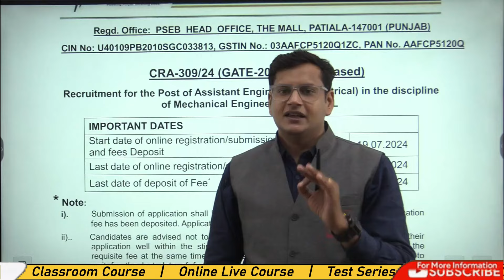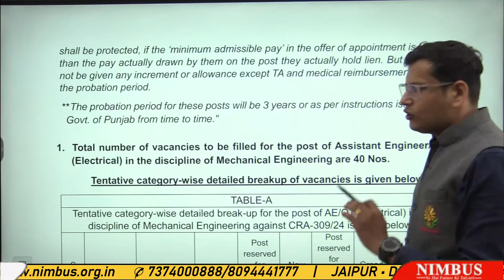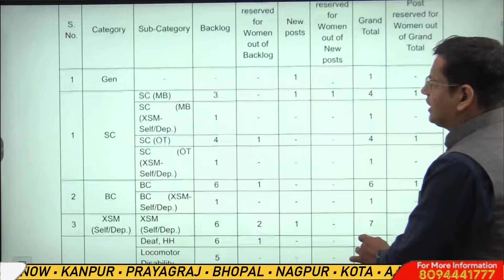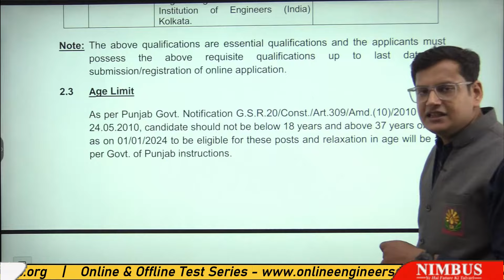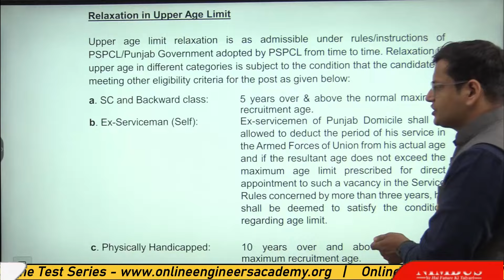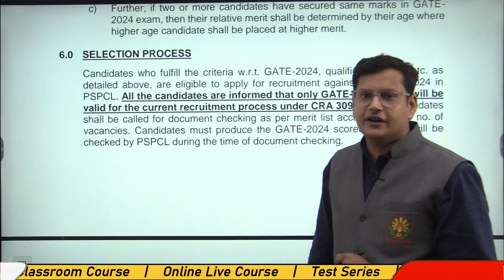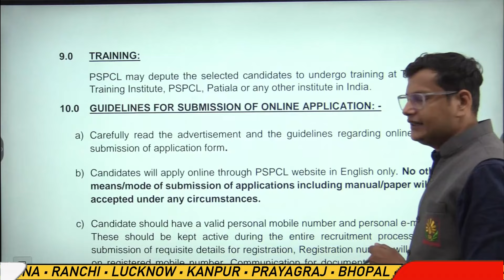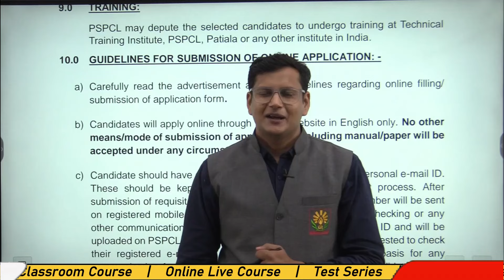PSPCL Assistant Engineer Recruitment 2024 | PSPCL ME Vacancy Syllabus, Post, Salary, Complete Detail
NIMBUS Learning is an initiative of the Engineers Academy in online coaching. Engineers Academy was established in 2011 and has fostered admirable heights to become one of the best coaching institutes in Jaipur, Delhi, Patna, Ranchi, Lucknow, and the other 15 cities of India where we have 25+ coaching centers.